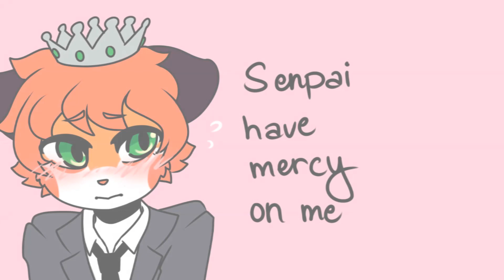[Sleep With Me Meme ft. Geijst]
I mean.. Why not??
This is how my relationship with Geijst is. Trust me.

| Deviantart |
orandoggo

orandoggo